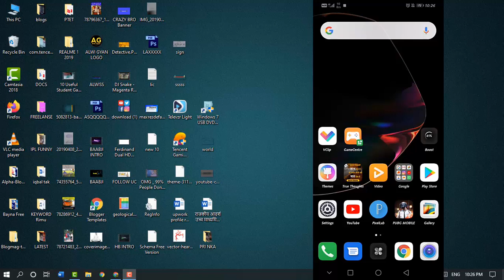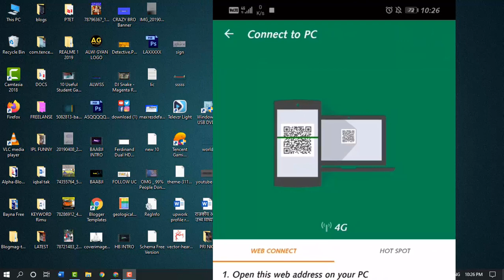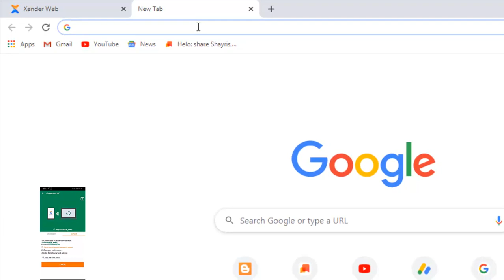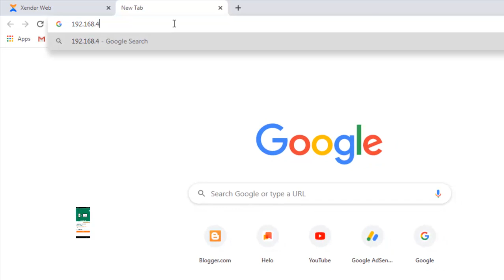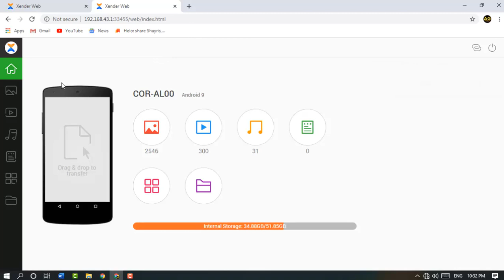How To Connect Xender With Pc And Laptop 2020